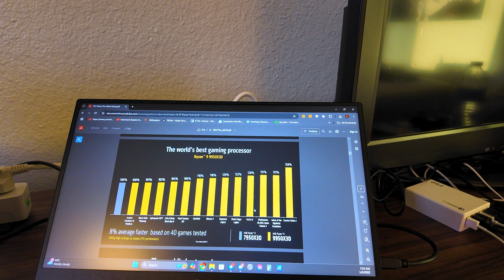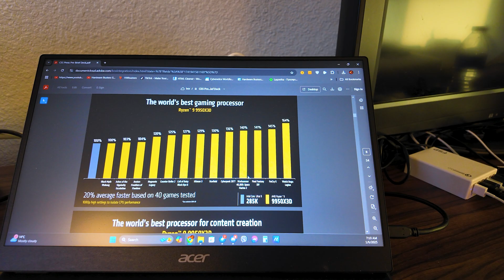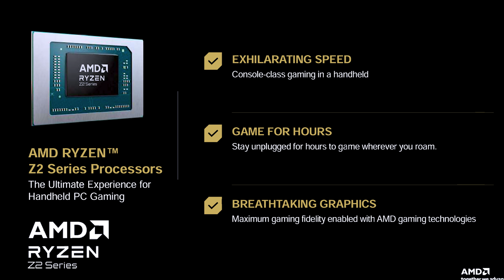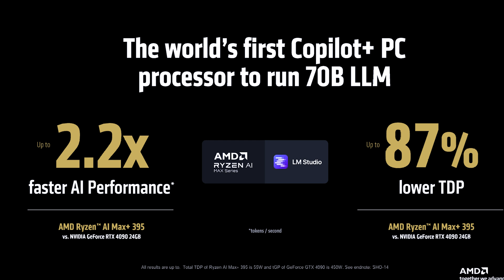New AMD CPUs & GPUs Announced During CES 2025